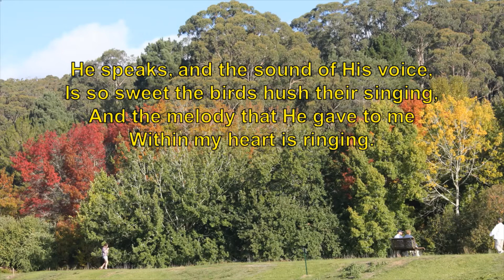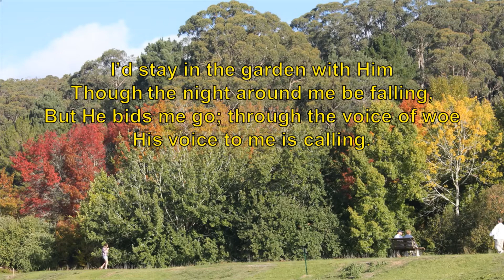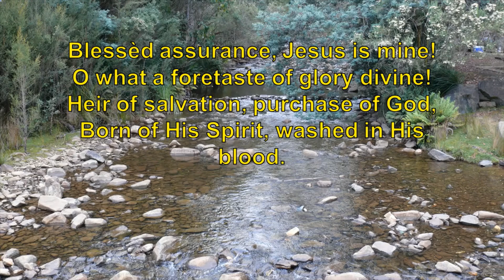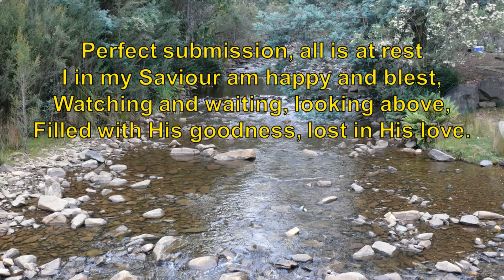07262020 Outreach Worship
Parish Worship for July 26, 2020

Trinity United Church of Christ, Shiocton, Wisconsin
St. John's United Church of Christ, Black Creek, Wisconsin
St. John's United Church of Christ, Cecil, Wisconsin
Rev Moira Finley, pastor & teacher
Randy Miller, licensed pastor